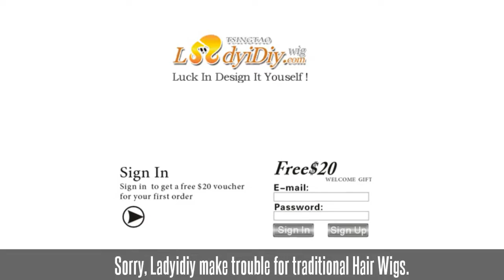Lea Michele: ♥ In a journey through time in the mirror, themselves into baby crazy dancing!